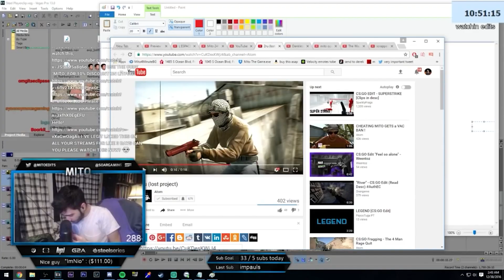She forgot she was on Twitch...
Sasha grey forgot she was on Twitch...